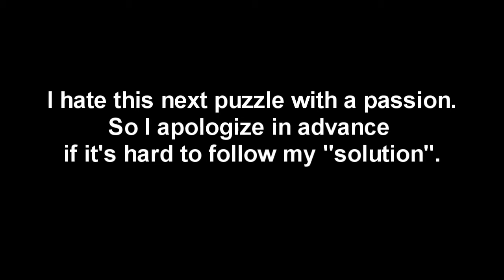Sam & Max: The Devil's Playhouse [Season 3] Playthrough - Beyond the Alley of the Dolls (P.9/10)